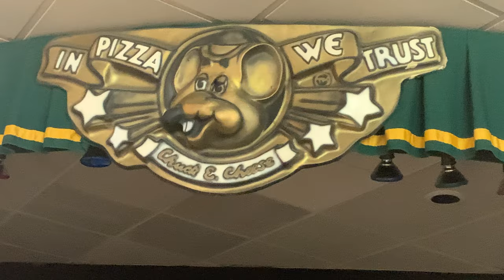CEC Wink - Raleigh NC 3 Stage (1991 wink music)